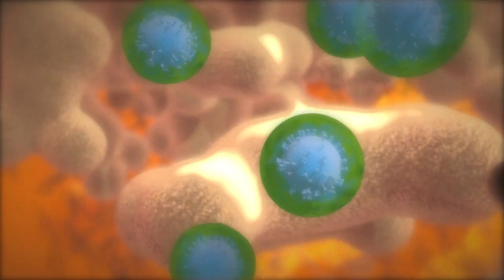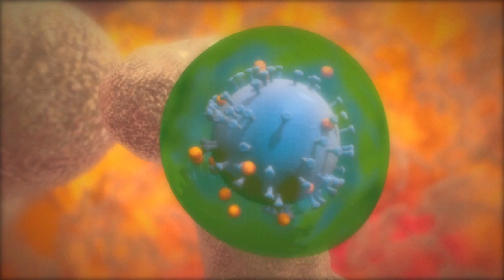AIDS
The Human Immunodeficiency Virus (HIV) attacks the body’s immune system and weakens its defenses against infections and certain types of cancer.In its most advanced stage -- which can take between two and 15 years to develop -- it is known as Acquired Immunodeficiency Syndrome or AIDS. VIDEOGRAPHIC